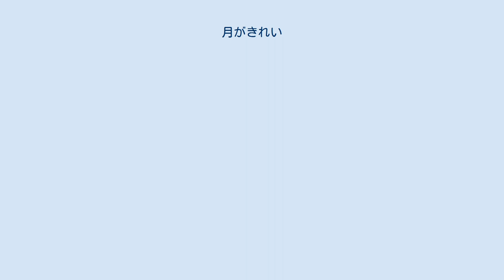月がきれい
『月がきれい』（つきがきれい、as the moon, so beautiful.）は、feel.制作による日本のテレビアニメ作品。
2017年4月から6月まで放送された。
 キャッチコピーは「わたしにとってそれは…まるで月あかり」。
 2017年1月30日、完全新作のオリジナルアニメとして、4月から放送と発表された。
このときのキャッチコピーは「I love you をそう訳したのは、太宰だったか、漱石だったか……」。
 監督は『Angel Beats!』や『暗殺教室』などで知られる岸誠二、シリーズ構成は『デジモンアドベンチャー tri.』や『アイカツスターズ!』などで知られる柿原優子、キャラクター原案は『君の膵臓をたべたい』のイラストで知られるloundraw、アニメーション制作は『やはり俺の青春ラブコメはまちがっている。
続』などを手掛けたfeel.が担当する。
キャラクターデザインは『ようこそ実力至上主義の教室へ』や『暗殺教室』で岸と組んでいる森田和明。
 3月20日、第1話先行上映会が行われた。
本作はアフレコではなくプレスコで制作され、2016年8月からはじまったキャストの収録は全て終了していることが明かされた。
 プロデューサーの南健と岸が2014年9月頃、リアルな人間のドラマをやりたいと構想をはじめ、映画「たまこラブストーリー」の公開に影響され、恋愛ものに決定した。
高校生を描いた作品は多数あるため、学校や家といった枷がある中学3年生という年齢が選ばれた。
舞台は都会でも田舎でもないところで、東京から遠くなく、ロケハンしやすい川越となった。
美少女アニメ風のキャラがあわないということになり、ハヤカワ文庫JAのSF小説の表紙を手掛けるイラストレーターのloundrawをキャラクター原案で起用している。
 ロゴ・サブタイトルデザインは内古閑智之＆CHProductionが担当。
水色が小太郎、ピンクは茜をイメージして書かれている。
ロゴは現役の中学3年生1クラス全員に書いてもらった文字を解体、再構成して作られている。
 エンディングでは毎回男女のやりとりと思われるLINEの画面が流れていたが、最終話のエンディングで成長した小太郎と茜のやりとりであることが明かされた。
 エンディング後のCパートでは小太郎と茜のクラスメイトや担任の園田に焦点を当てたショートエピソードが放送された。
 川越の中学校に通う小説家志望の安曇小太郎と陸上部の水野茜は、同じクラスになったのをきっかけにお互いを意識しはじめ、ある日、小太郎が茜に告白し、ぎこちない交際がはじまる。
少しずつ仲を深めていく二人だったが、茜は父の転勤で千葉の高校に進学することになる。
茜は遠距離恋愛になる不安を抱えるが、小太郎は茜との交際を小説に綴り、小説投稿サイトに投稿する。
それを読んだ茜は小太郎が自分に寄せる強い思いに涙しながら、街を離れる。
 最終話のエンディングでは、小太郎と茜が遠距離恋愛を続け、結婚し、子供が生まれるまでが静止画で描かれた。
 サブタイトルに実在する詩（詩集）や小説など文芸作品の題名が使用されている。
 2017年9月27日にBlu-ray Disc BOX 初回生産限定版 (VTZF-68) およびDVD BOX 初回生産限定版 (VTZF-69)、2018年に通常版が発売された。
 2017年7月30日に開催された川越百万灯夏祭り内に、本川越駅前ステージにて開催された“川越浴衣まつり”とコラボを実施した。
監督の岸誠二と水野茜役の小原好美によるスペシャルトークショーを開催し、浴衣コンテストの特別審査員としても参加した。
 2017年7月25日から8月24日まで、スマートフォンアプリ「舞台めぐり」を使ったデジタルスタンプラリーイベント「鉄道でめぐる！埼玉×アニメ・マンガ横断ラリー」を実施。
 2017年8月26日、27日に行われた埼玉西武ライオンズ対オリックス・バファローズにて、埼玉が舞台、または関わりのあるア...